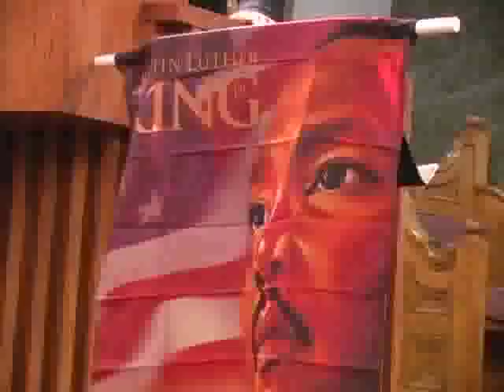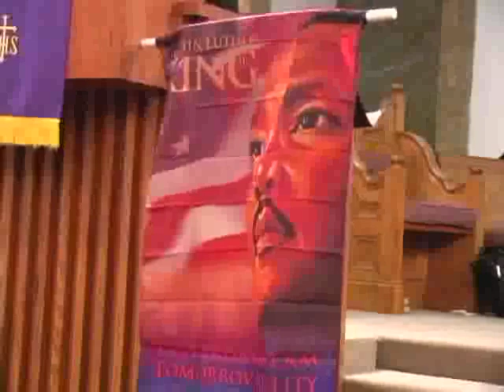Part 2 MLK Give Back Love Event Saturday April 4, 2009